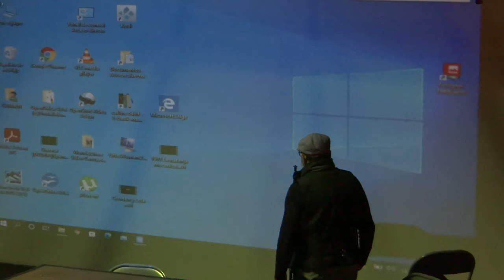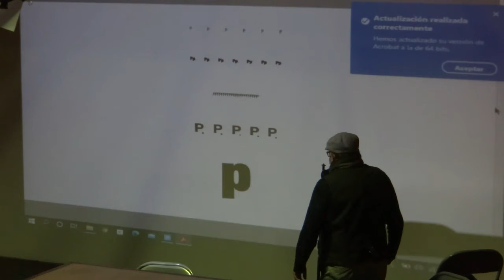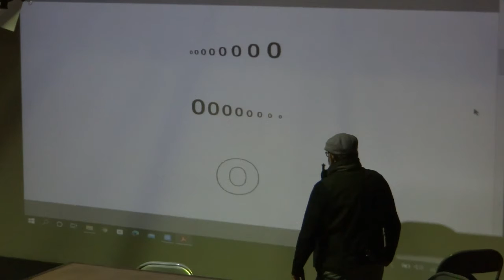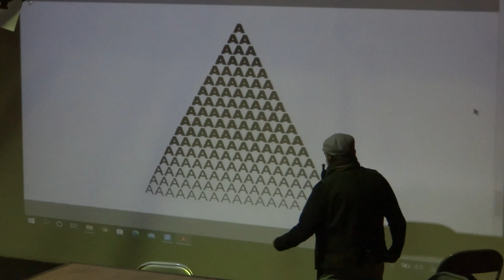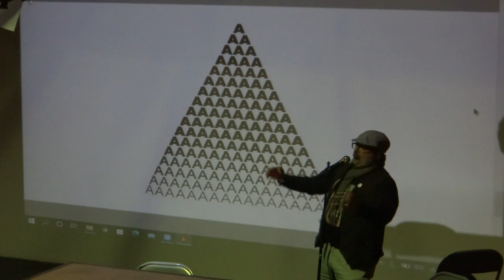Ángel Carmelo. Edita Nómada 2021 Valencia. Sporting Club Russafa.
Ángelcarmelo y su P-O-E-S-Í-A sonora en Edita Nómada Valencia 2021, celebrado en el Sporting Club Russafa Carlos Moreno Mínguez, los días 10 y 11 de diciembre de 2021.